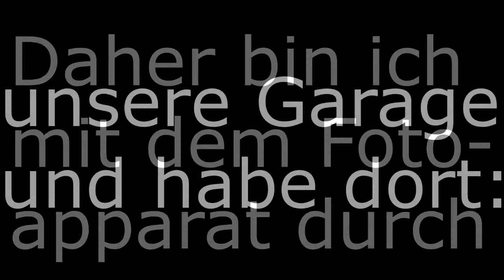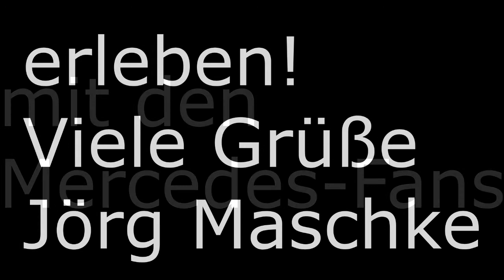Schöne Sterne 2020 SCHADE -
Leider findet wegen der Covid19 Pandemie in 2020 keine Treffen der unter dem Titel SCHÖNE STERNE statt.
Ich bin daher mal durch unserer Garage und habe einige Sterne fotografiert... bei den nächsten SCHÖNEn STERNE sehen wir uns bestimmt wieder!!!
MfG Jörg Maschke